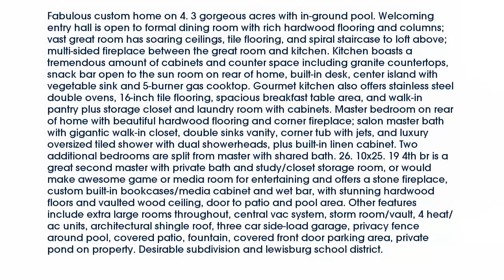Real estate for sale in Olive Branch Mississippi - MLS# 297460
244 Commissary Dr
Olive Branch Mississippi 38654
MLS# 297460

Fabulous custom home on 4. 3 gorgeous acres with in-ground pool. Welcoming entry hall is open to formal dining room with rich hardwood flooring and columns; vast great room has soaring ceilings tile flooring and spiral staircase to loft above; multi-sided fireplace between the great room and kitchen. Kitchen boasts a tremendous amount of cabinets and counter space including granite countertops snack bar open to the sun room on rear of home built-in desk center island with vegetable sink and 5-burner gas cooktop. Gourmet kitchen also offers stainless steel double ovens 16-inch tile flooring spacious breakfast table area and walk-in pantry plus storage closet and laundry room with cabinets. Master bedroom on rear of home with beautiful hardwood flooring and corner fireplace; salon master bath with gigantic walk-in closet double sinks vanity corner tub with jets and luxury oversized tiled shower with dual showerheads plus built-in linen cabinet. Two additional bedrooms are split from master with shared bath. 26. 10x25. 19 4th br is a great second master with private bath and study/closet storage room or would make awesome game or media room for entertaining and offers a stone fireplace custom built-in bookcases/media cabinet and wet bar with stunning hardwood floors and vaulted wood ceiling door to patio and pool area. Other features include extra large rooms throughout central vac system storm room/vault 4 heat/ac units architectural shingle roof three car side-load garage privacy fence around pool covered patio fountain covered front door parking area private pond on property. Desirable subdivision and lewisburg school district.